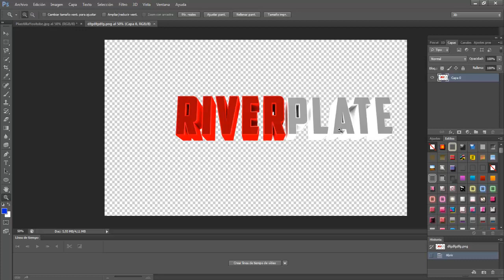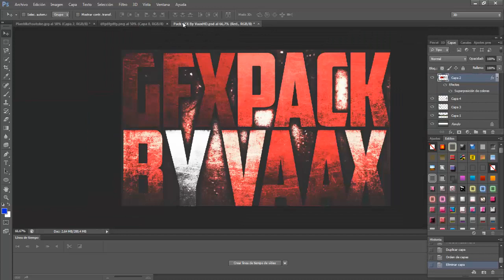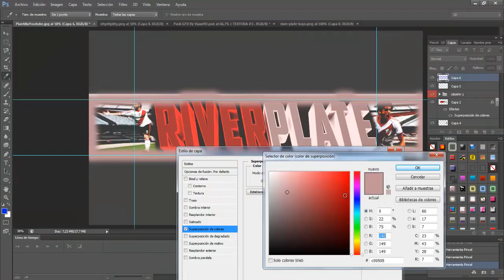Speed Art | Banner | River Plate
Requisitos para una banner:
-Estar Suscrito
-Darle Like al video
-Comentar : Quiero una banner
xDD